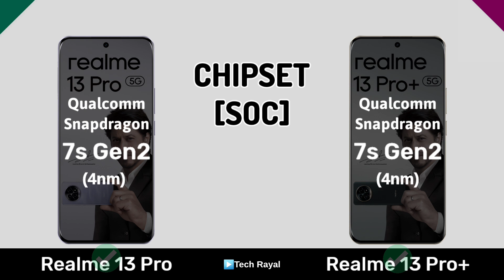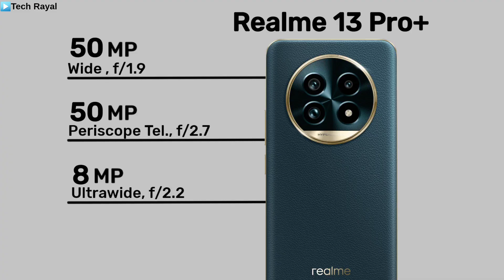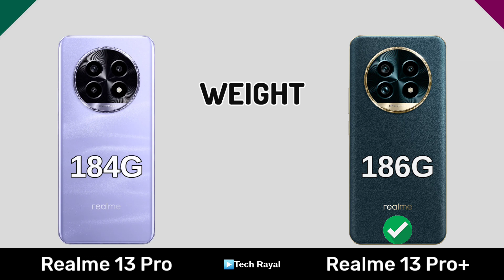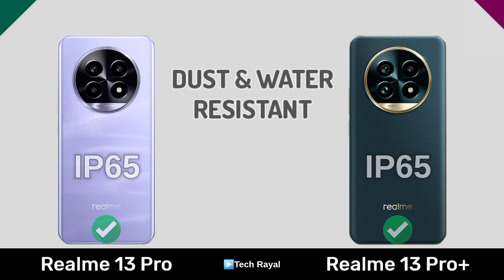Realme 13 Pro vs Realme 13 Pro Plus || Full Comparison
Realme 13 Pro vs Realme 13 Pro Plus || Price | Camera Test | Specifications